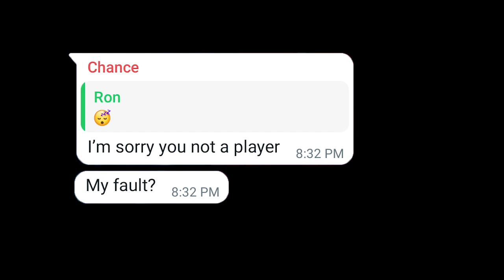He thinks he's overrated...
2023 in St. Lucian smash has been a journey. But one of the major highlights is the rivalry between Flake King and Darkeye. Neither player appears to respect the other, and heated words have sparked an intense rivalry.